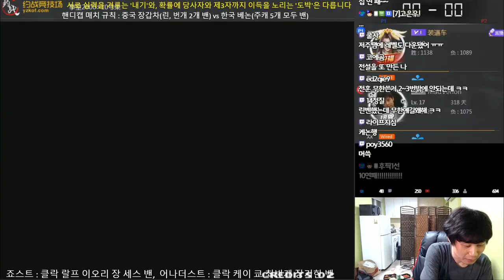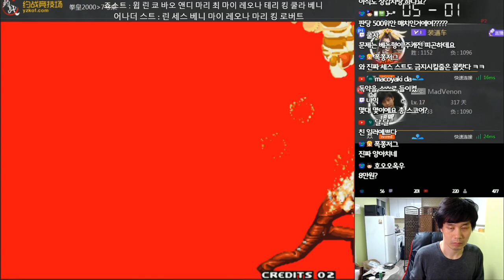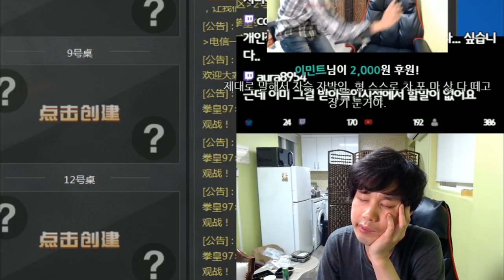[베논] 이색 장갑차전 5,6밴전 하이라이트 #3[킹오브2000]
2019년 2월 3일… 이색 장갑차전 5,6밴전 하이라이트 #3
5밴 장갑차:린, 최번개  베논:죠스트-이오리, 랄프, 클락, 장거한, 세스     이오리스트:케이, 클락, 최번개, 장거한, 쿄
6밴 장갑차:린, 최번개, 전훈    베논:죠스트-이오리, 랄프, 클락, 장거한, 세스, 쿄    이오리스트:케이, 클락, 최번개, 장거한, 쿄
4년만에 컴백한 전설의 베논의 생방송에 관심 부탁드립니다 ^^